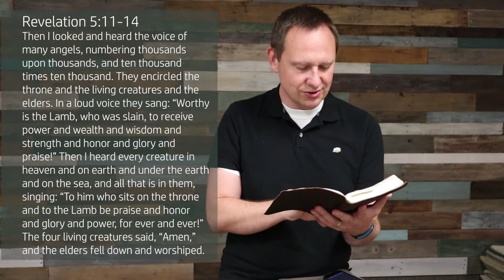AV Devotions - Heaven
How can we know what happens when we die? The only completely reliable source is the Word of God, because its the description that God (who made the heavens) gives us of what his dwelling place is like.

"Heaven, A World of Love"
Jonathan Edwards